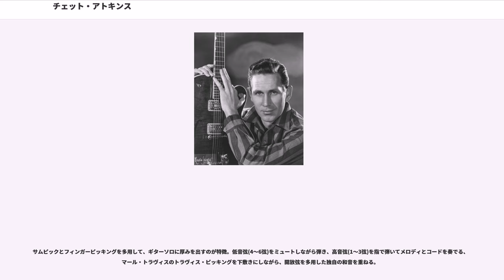チェット・アトキンス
チェット・アトキンス（Chester Burton Atkins、1924年6月20日-2001年6月30日）は、アメリカのギタリスト。基本的にはカントリー・ミュージシャンだが、ジャズやブルースからの影響も吸収し、また、後のロック・ギタリスト（ジョージ・ハリスン、スティーヴ・ハウ等）にも大きな影響を与えた。生涯において、13作品（他アーティストとの連名も含む）でグラミー賞を受賞し、1993年にはグラミー賞の生涯功労賞も受賞。

2011年、「ローリング・ストーンの選ぶ歴史上最も偉大な100人のギタリスト」において第21位。

テネシー州ラットル生まれ。父はヴァイオリンやピアノを弾け、母違いの兄もギターを弾けることもあり、チェットも早くから音楽に目覚めていった。最初はウクレレを始め、やがてギターに転向。しかし、少年時代は喘息を持っていたため、父と共にジョージア州に移る。

1939年、マール・トラヴィスやレス・ポールというギタリストの演奏をラジオで聴き、衝撃を受けたチェットは、我流でマスターしようとする。そのことが、チェット独特のピッキング・スタイルの元となっていった。そのため、デビュー当時は「マール・トラヴィスの真似事」と批判されたこともある。

ハイスクール卒業後は、ラジオ番組でギタリストとしての仕事を得る。この頃、クラシックのアンドレス・セゴビアや、ジャズ畑のジャンゴ・ラインハルトを知り、影響を受けていった。

1946年、初めてシングル・レコードを発表。ほどなくRCAビクター（後のRCAレコード）と契約し、チェットの黄金時代に繋がっていく。1947年、シカゴにてRCAビクターとして初めてのレコーディングを行なったがリリースされなかった。同年、RCAとしていくつかのラジオ番組に出演したが、テネシー州ノックスビルに転居してホマー&ジェスロと共にラジオ局WNOXにて土曜の新番組『"The Tennessee Barn Dance" 』および人気番組『"Midday Merry Go Round" 』に出演するようになった。1949年、WNOXを離れ、ジューン・カーター with マザー・メイベル&ザ・カーター・シスターズに参加し、ミズーリ州スプリングフィールドのラジオ局KWTOに出演するようになった。長く活動してきたカーター・ファミリーは母メイベル・カーターとその娘たちジューン、ヘレン、アニタを中心に活動するようになっていた。アトキンスを含むこのグループはすぐに『グランド・オール・オープリー』からの興味を惹き、1950年代中期、グループはテネシー州ナッシュビルに転居した。アトキンスはレコーディング・セッションを始め、WSMや『オープリー』で演奏するようになった。1950年代、アトキンスは『オープリー』のメンバーとなった。

アルバム『A SESSION WITH CHET ATKINS』（1954年）が高く評価され、1955年にはシングル「Mister Sandman」がカントリー・チャートの13位にランク・イン。これによりチェットは大きな名声を得た。また、自己名義での活動以外にも、スタジオ・ミュージシャンとしても活動。エルヴィス・プレスリーの大ヒット曲「ハートブレイク・ホテル」や「ハウンド・ドッグ」でリズム・ギターを演奏したのに加えて、ハンク・ウィリアムスやエヴァリー・ブラザース等のセッションにも参加した。

チェット・アトキンスの独自の奏法による逸話として『ヤンキードゥードル・ディキシー』がある。チェットはコンサート会場でリクエストを受け付けたが、「『ヤンキードゥードゥル（アメリカ独立軍歌）』を演ってほしい」という客と「『ディキシー（南北戦争時の南軍の軍歌）』を演ってくれ」という客が争いになってしまった。チェットは「では2曲同時に弾きましょう」と言い、2つのまったく別の曲を同時に弾いて見せた。後にレコーディングされ、4曲入りEPのB面に収録された（独自のアレンジを加えており、さらに2曲とも作者不詳だったため、作曲者としてチェット・アトキンスの名前が載っている）。

1965年、日本で行われたパッケージ・ツアー「ポップ&カントリー・フェスティバル」に参加。

ジェリー・リードとの共演作『ME &...